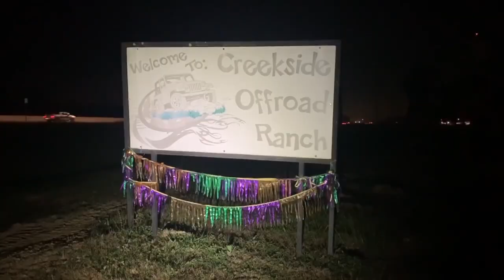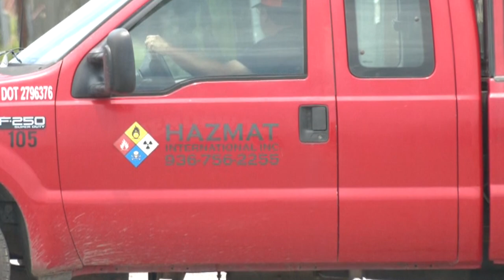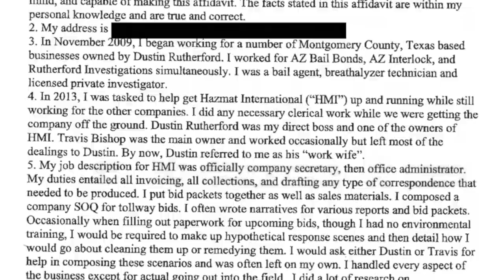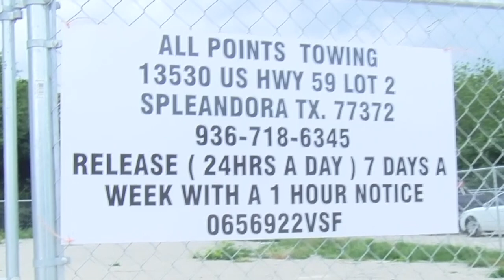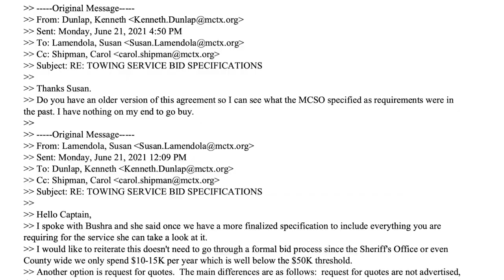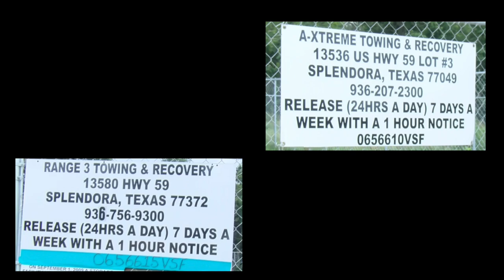BUSTED!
A company that’s made a ton of money cleaning up hazardous material spills on Houston freeways has now been busted for cheating taxpayers and accused of illegal dumping. But why don’t officials in Montgomery County seem to care?